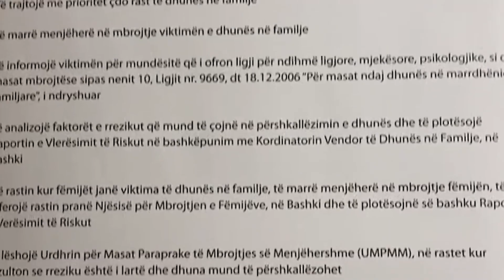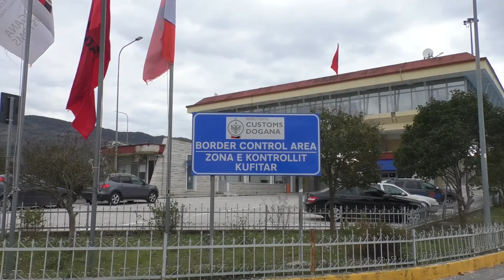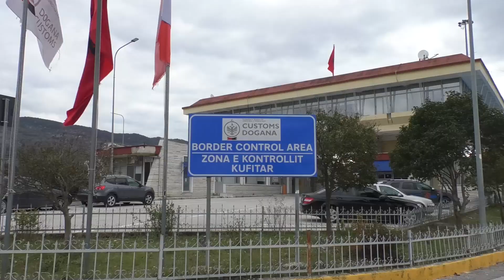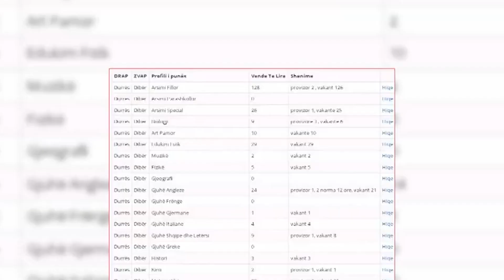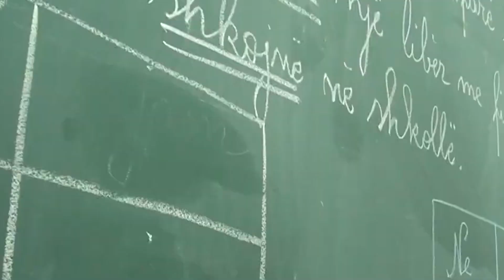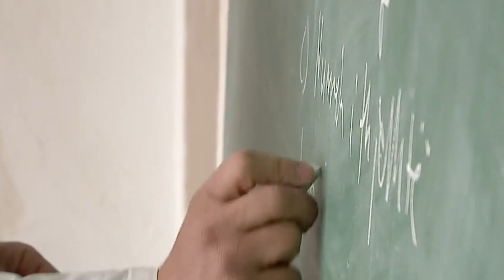Lajme 9 Maj 2024